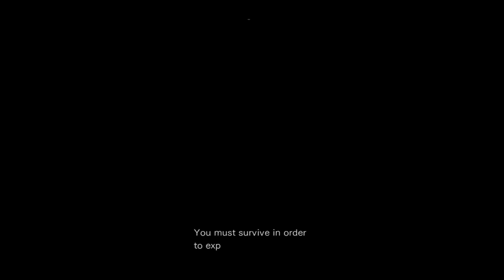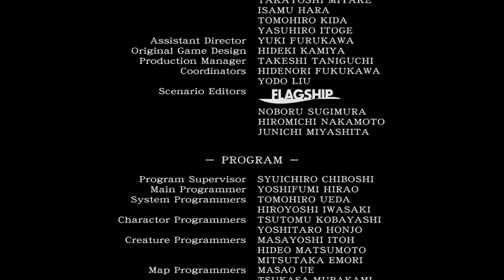Resident Evil 0: Big Bug B#$@&! – Part 21 – The Game Gent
The thrilling conclusion to Resident Evil 0. With a massive tough boss battle.